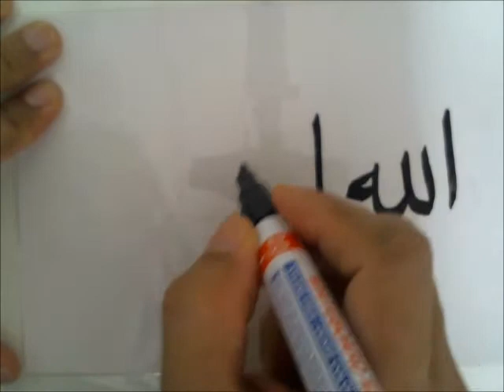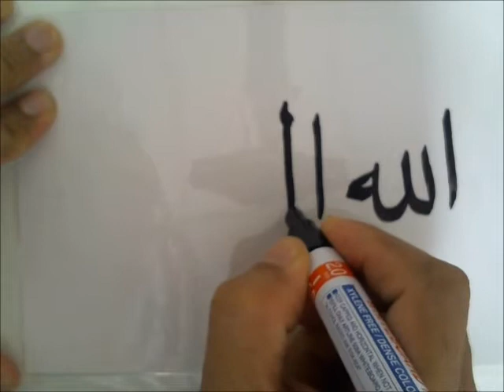KHAT NASAKH - NAMA ALLAH AL HAKIM